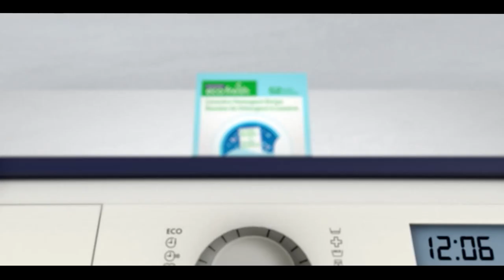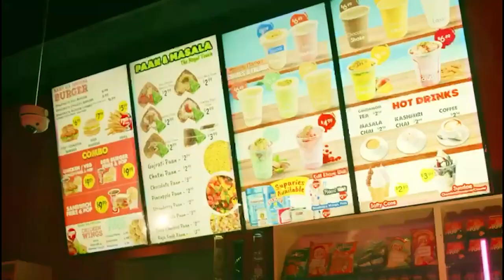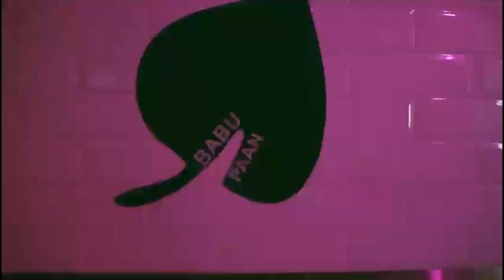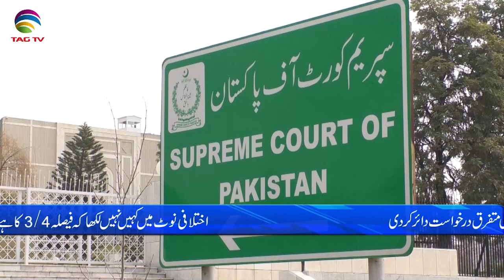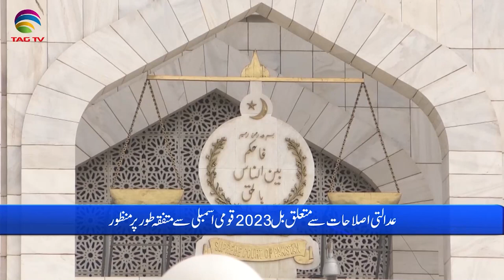Pakistan News Bulletin with Bushra khan - March 29, 2023